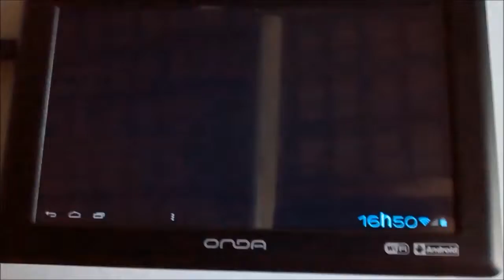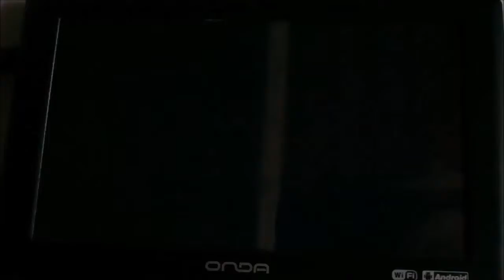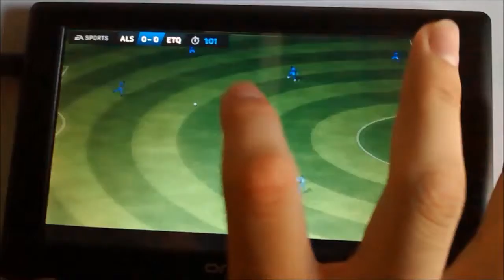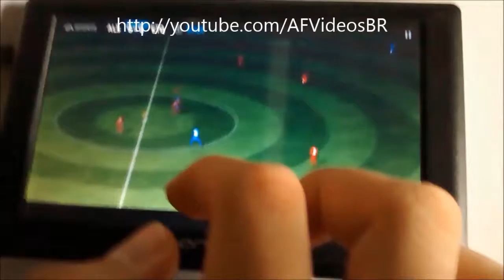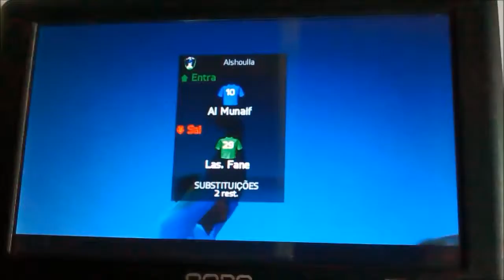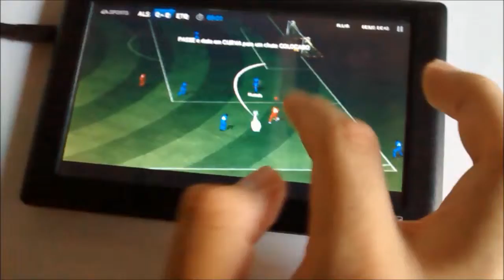Fifa 14 para Android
Fifa 14 (2014), faça o download grátis para Android (Tablet ou Celular).

O download só pode ser feito com o celular ou tablet conectado no WiFi, o jogo é grande e possui 1.3GB.